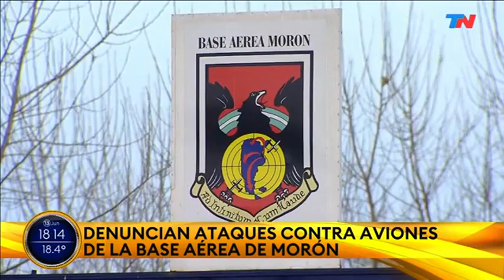Denuncian ataques a aviones en la base de Morón les tiran piedras y botellazos durante el despegu1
Entrevista a Carlos F. Lupiañez, el 13 de Junio de 2021 sobre los sucesos en el Aeródromo de Morón.
Gracias TN por visualizar el problema.